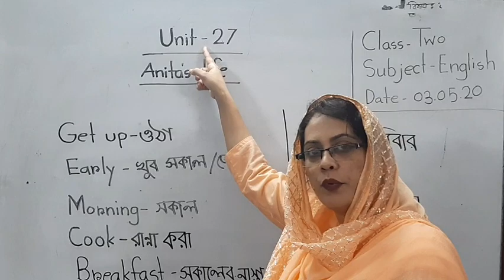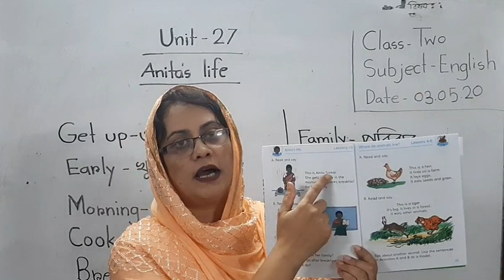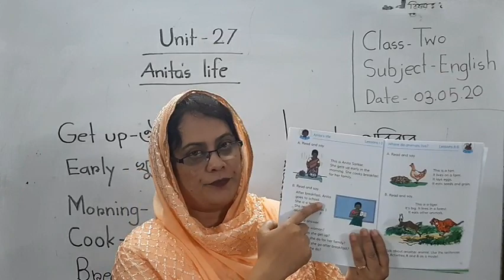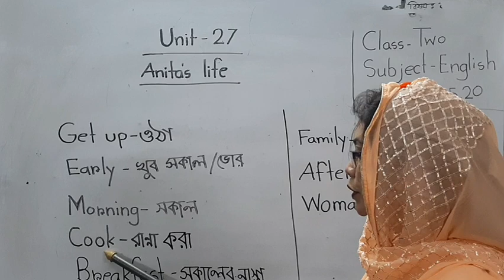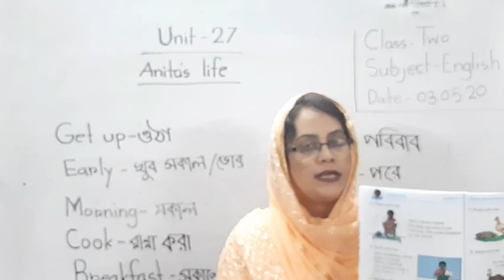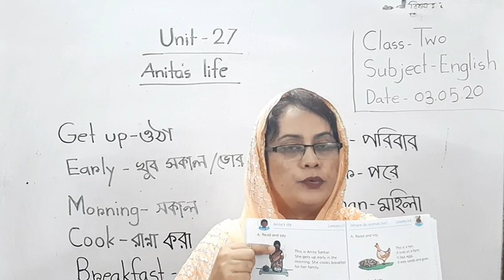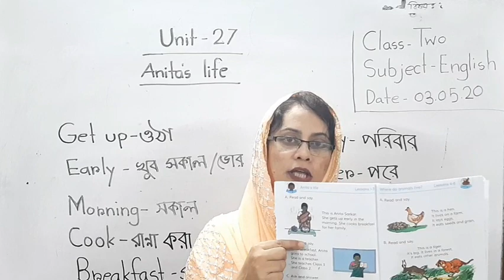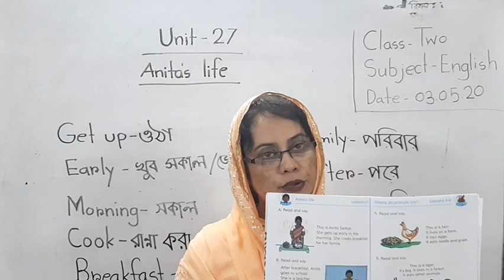Class 2, English, Unit-27, Anita s life.